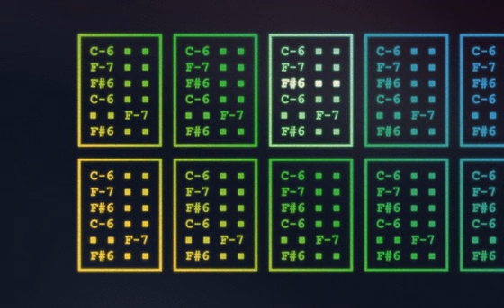scott lee oblivion cw mod